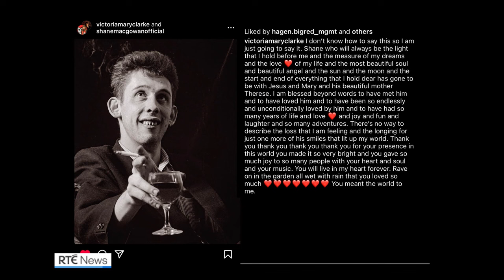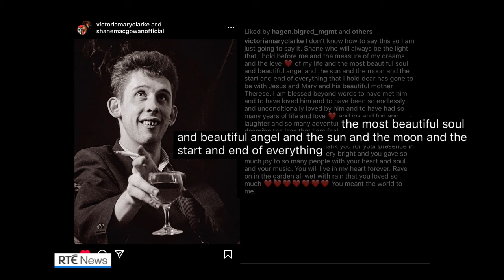Tributes paid to Pogues frontman Shane MacGowan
Tributes have been paid to The Pogues frontman and songwriter Shane MacGowan who has died at the age of 65.